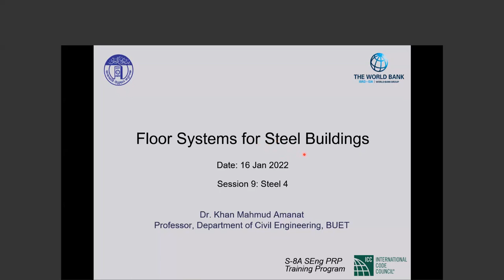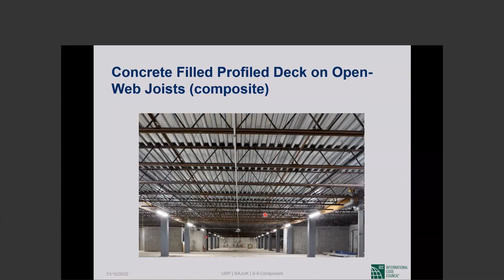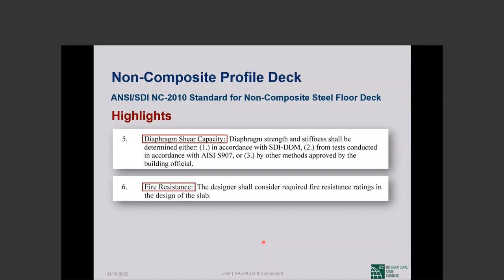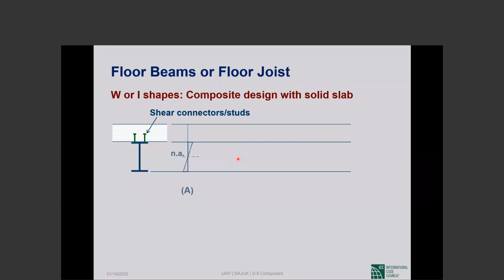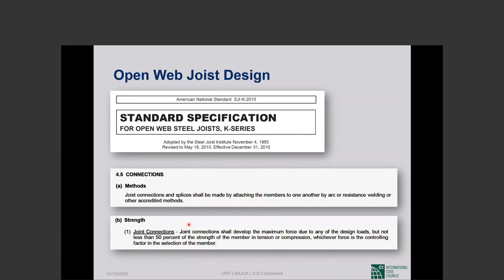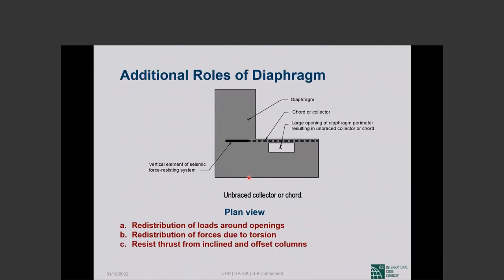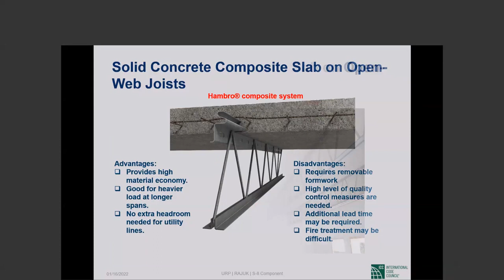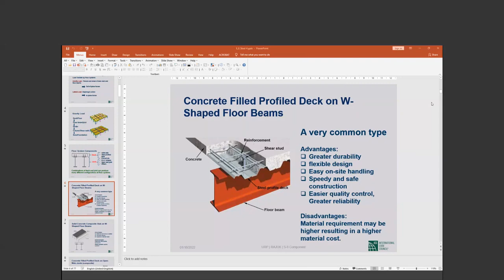Jan 16, 2022 Steel 04 Floor Systems for Steel Buildings